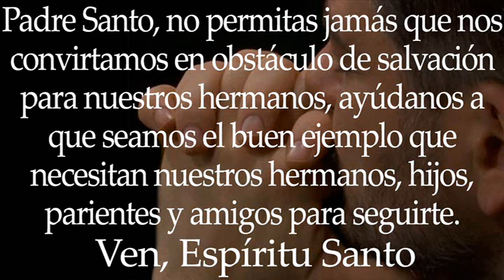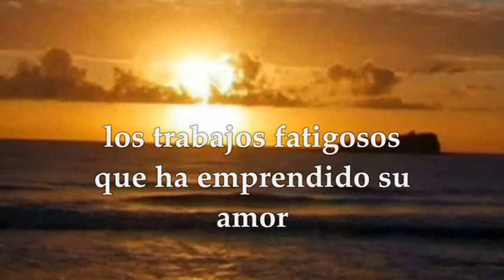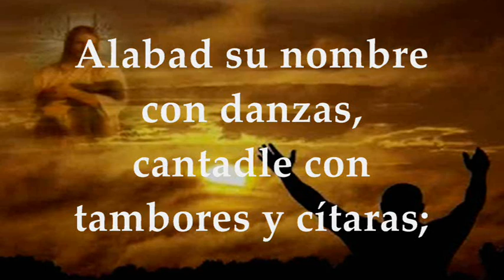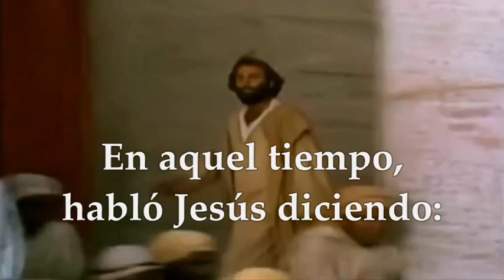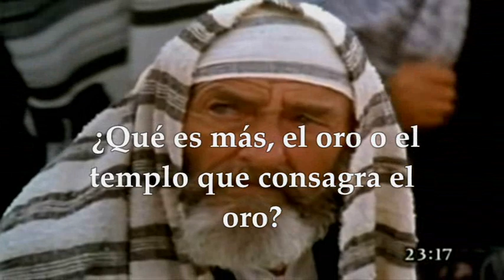LECTURAS Y EVANGELIO LUNES 28 DE AGOSTO DE 2023 | LUNES XXI T.ORDINARIO | MATEO 23,13-22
EVANGELIO Y LECTURAS EUCARISTÍA LUNES 28 DE AGOSTO DE 2023 LUNES VIGÉSIMA PRIMERA SEMANA DEL TIEMPO ORDINARIO Primera Lectura: Comienzo de la primera carta del apóstol san Pablo a los Tesalonicenses 1Ts 1,1-5.8b-10 Salmo 149,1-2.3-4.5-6a.9b R/. El Señor ama a su pueblo Evangelio según san Mateo 23,13-22